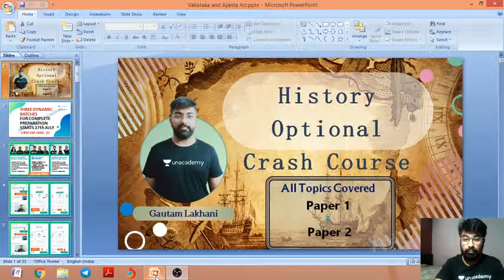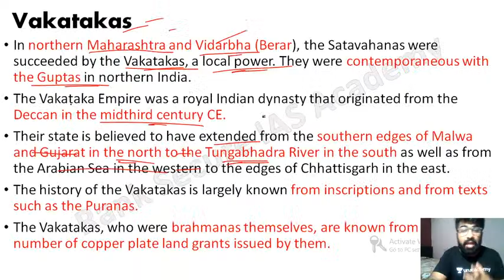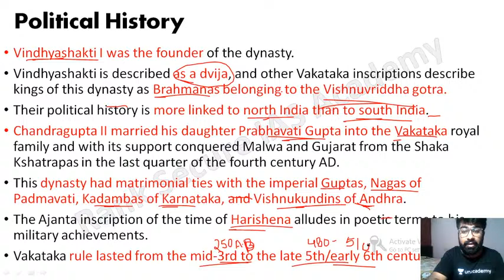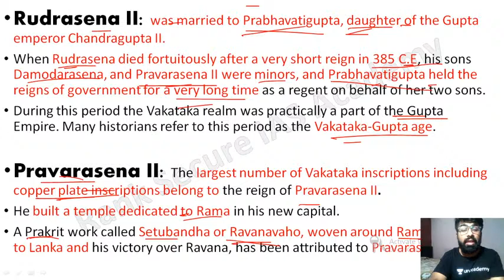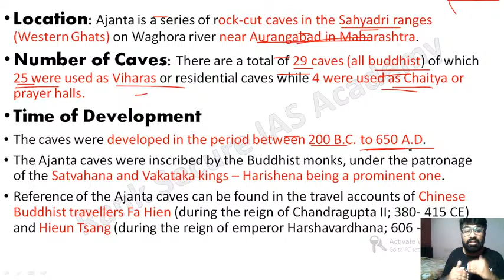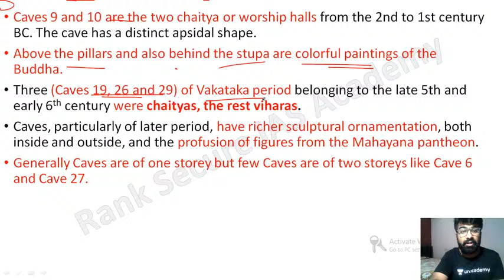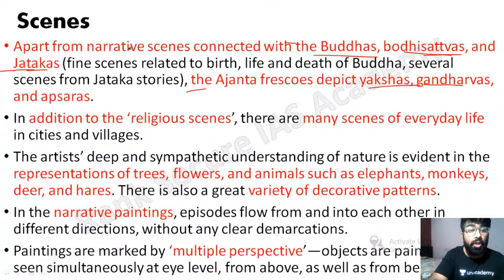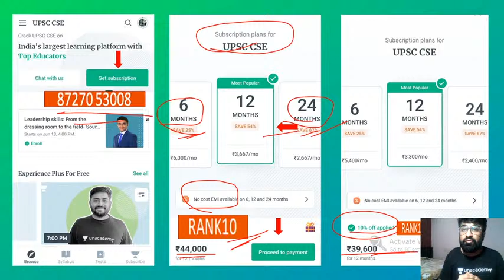Vakatakas and Ajanta Paintings | History Optional Crash Course | UPSC | Gautam Lakhani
Chapter Heads:
00:00:00 Introduction
00:03:35 Vakatakas
00:08:40 Political History of Vakatakas
00:14:50 Important Vakataka Rulers
00:23:21 Ajanta Art
00:27:20 Ajanta Cave Architecture
00:33:10 Mural Paintings of Ajanta

History Optional by Gautam Lakhani